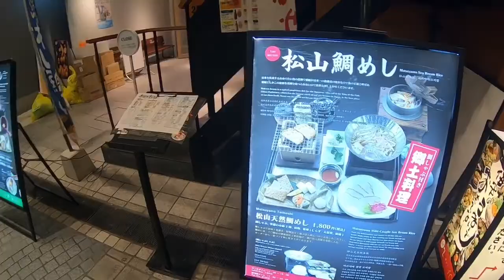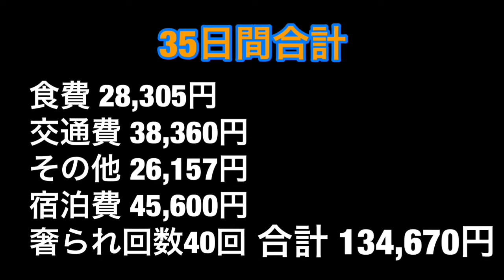Sosho LAND No.53 靴磨きで日本一周35日目！野球の神様に会いに行く！in愛媛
愛媛県で靴磨きの場所を提供していただくことに！愛媛県を満喫する！